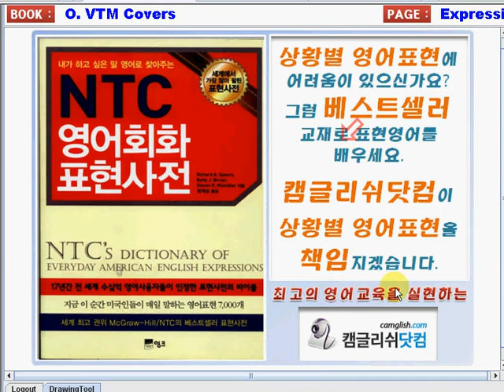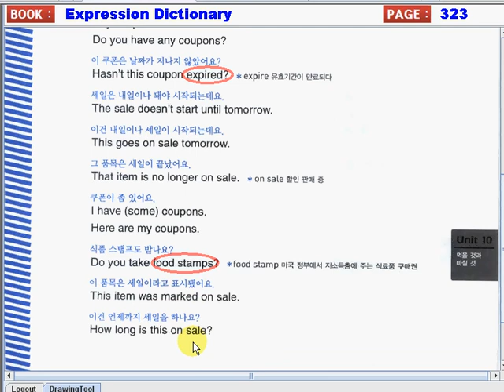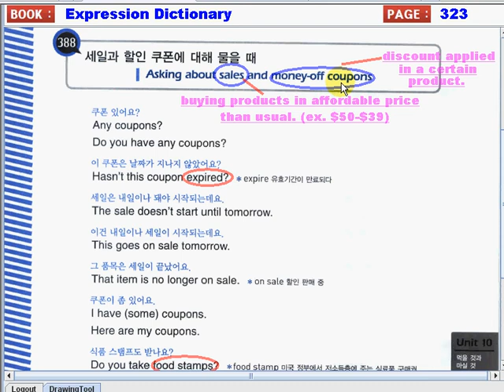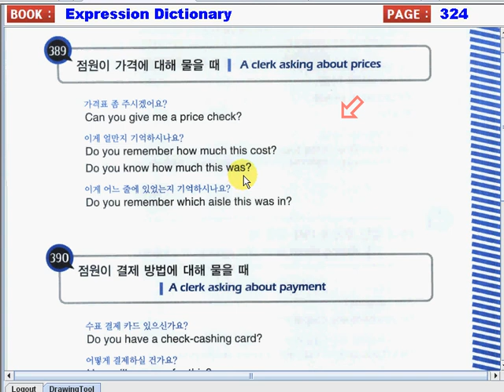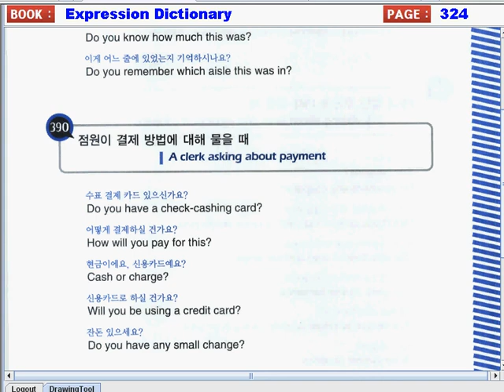Expression Dictionary 10 023 323to324